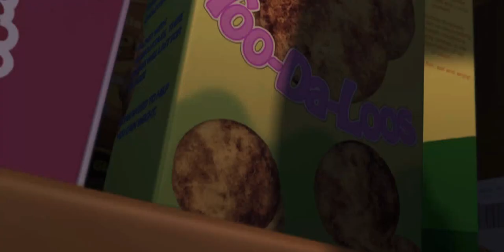Trailer Movie [4K] 🔥 | Video Amazing Movie ✔️ | Best Scene Clips Film ♥️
🌍꧁ Welcome To Channel CLIPS - Scene Movie ꧂🌍

🙋‍♂️ Hello Viewers 🙋‍♂️

🔘 Info
This Channel Is A Channel That Always Discusses Things Trailer Movie

🔘 Information Don't Forget :
2. Like 👍
3. Share ♂️
4. Comments ✏️